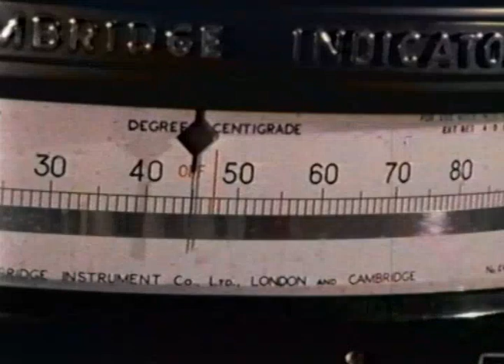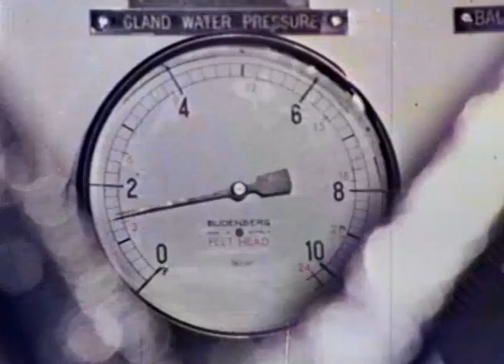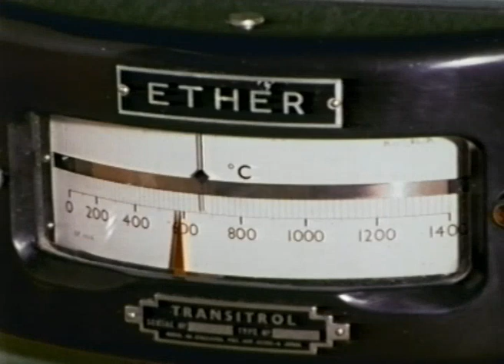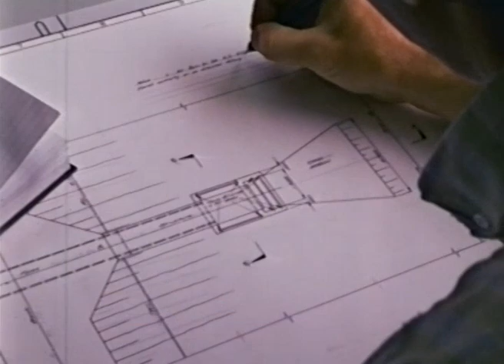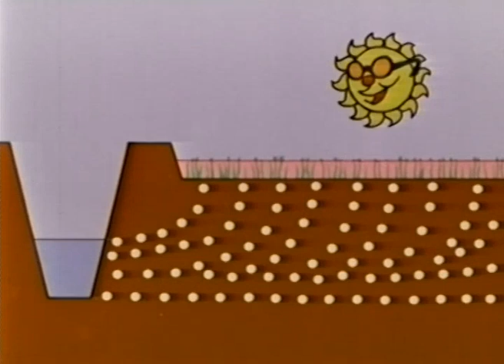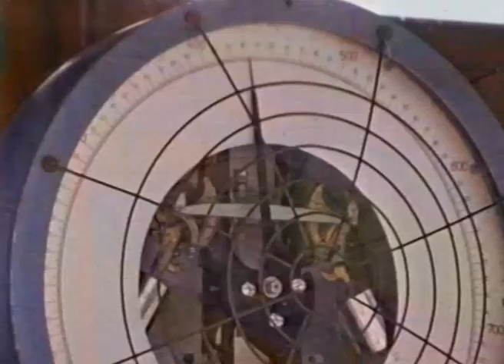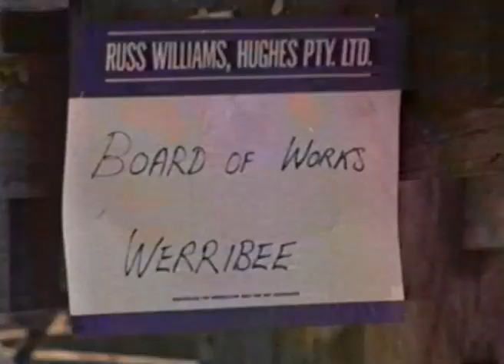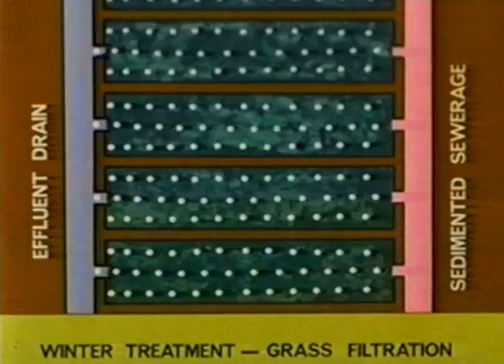Werribee: in harmony with nature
Deals with the disposal of Melbourne's sewage through the land sewerage scheme at Werribee farm which involves natural purification and recycling.